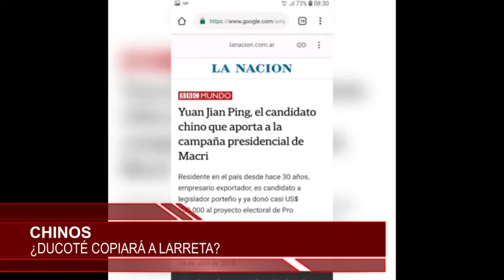NoticiasEnUnMinuto de PilarPolitico.com.ar 22/02